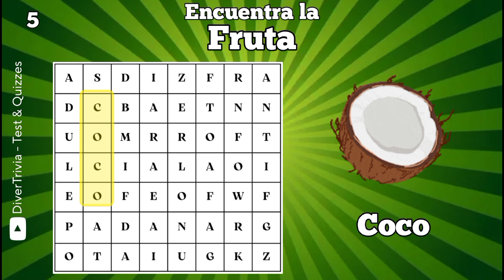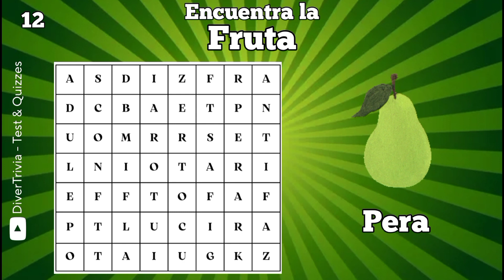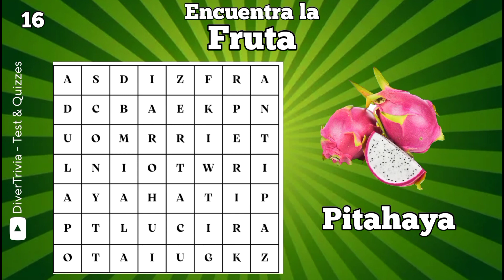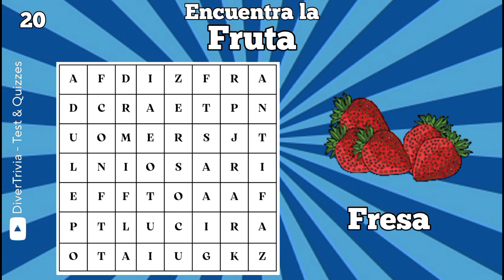SOPA DE LETRAS de Frutas 🍇🍉🍊 - Juegos Visuales - Encuentra la fruta escondida 🧐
¡Bienvenidos a nuestro emocionante desafío de sopas de letras de frutas! En este divertido video, te invitamos a poner a prueba tus habilidades de búsqueda mientras buscas y encuentras 20 frutas ocultas en diferentes sopas de letras.

Cada desafío presenta una sopa de letras única, llena de letras mezcladas y confundidas. Tu objetivo será encontrar las frutas escondidas en medio del caos. Desde clásicos como manzanas y plátanos hasta frutas exóticas como maracuyá y kiwi, hay una gran variedad de opciones para encontrar.

Pero cuidado, el reloj está corriendo y el tiempo es limitado. Deberás estar atento y concentrado para resolver cada desafío en el menor tiempo posible. Además, podrás poner a prueba tus conocimientos sobre las diferentes frutas y descubrir algunas variedades que quizás nunca hayas oído mencionar.

Con gráficos coloridos y una música alegre de fondo, este video es perfecto para toda la familia. Puedes disfrutarlo solo, competir con amigos o retar a tus seres queridos a ver quién encuentra todas las frutas primero. ¡Prepárate para agudizar tu mente y disfrutar de un desafío refrescante y delicioso!

No esperes más, únete a nosotros en esta emocionante aventura de sopas de letras de frutas y descubre si puedes superar los 20 desafíos.